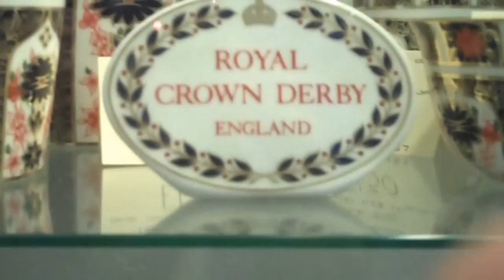Hello Bygones at the Antiques Bazaar 28 October 2012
"Hello, Bygones!" is going on the road for the second time this year! This time we will be heading over to The Antiques Bazaar in Crewkerne for a smaller (but perfectly formed) version of our Yeovil fair.

We will be bringing with us 13 stalls selling lots and lots of Vintage Treasures plus our HB Vintage Salon, Retro Photo Studio and Tattoo Parlour.

There will also be 45 permanent vintage shops for your perusal plus some great american 1950's themed food available from the Cafe.

Look forward to seeing you all there!